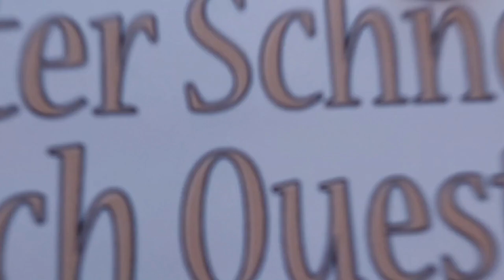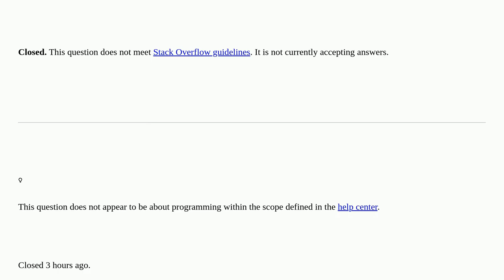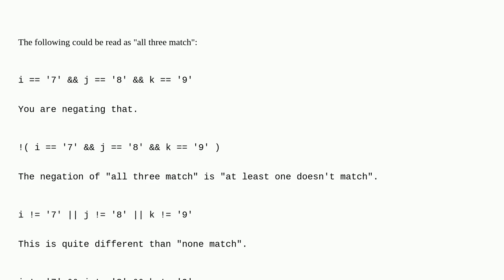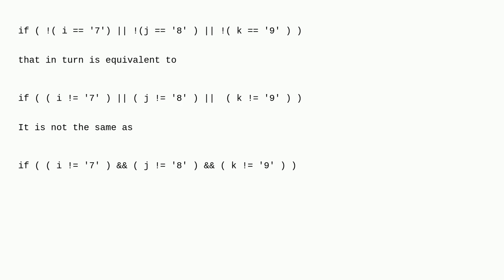Conditional statement if ( ( i != '7' ) && ( j != '8' ) && ( k != '9' ) ) yields erratic results ...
Conditional statement if ( ( i != '7' ) && ( j != '8' ) && ( k != '9' ) ) yields erratic results closed

A special thanks goes out to the community

  c logical-or logical-and negation if-statement